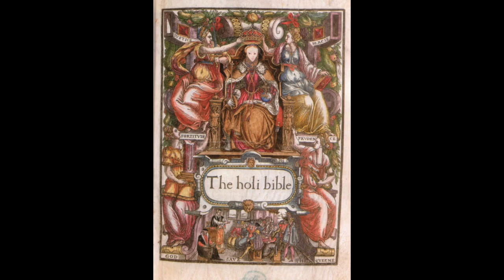Elizabeth I: the Shaping of the Virgin Queen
This video is about the image of Elizabeth I, and argues that the icon of the Virgin Queen served to replace that of the Virgin Mary in the wake of the Protestant Reformation.